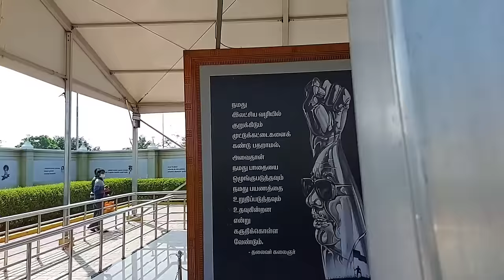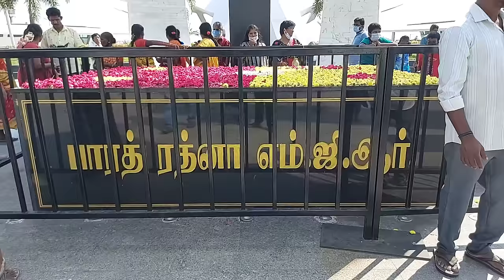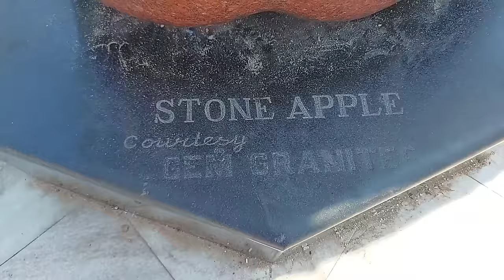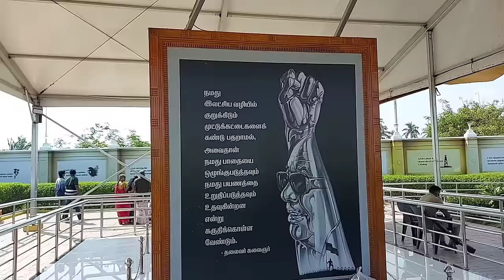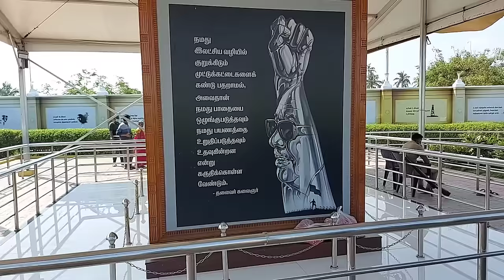Anna memorial|Kalaignar memorial|Amma memorial|MGR memorial|Marina beach|Great Tamil TV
Latest updates of memorials of former chief ministers of tamilnadu